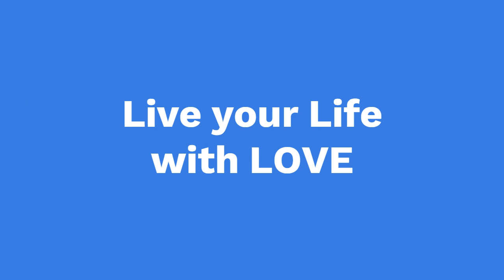Anti-Apostate Kit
New patented product by JW.org to help publishers ward off apostates. Special feature in the event an apostate corners you.
This is a must see for all.